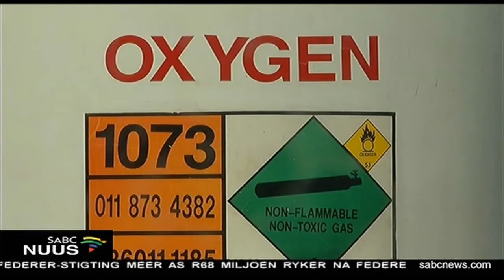Gesondheidstelsel knak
Die Suid- Afrikaanse Mediese Vereniging sê, die gesondheidstelsel knak, onder die druk, van die 3de virusvlaag, en trauma- gevalle. Volgens die vereniging, het die onluste, in veral KwaZulu-Natal en Gauteng, die situasie vererger. Intussen sê amptenare van die gasmaatskappy Afrox, die aflewering van suurstof vir mediese doeleindes is in Gauteng en KwaZulu-Natal belemmer, maar gebeurlikheidsplanne is ingestel. Afrox sê hy sal dienste lewer waar en wanneer sy bates en werkenemers veilig is.